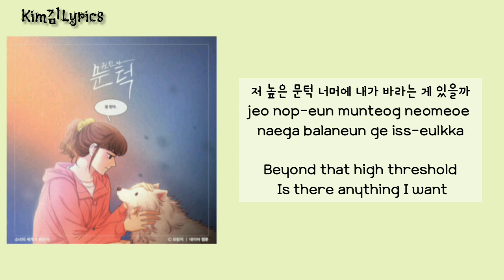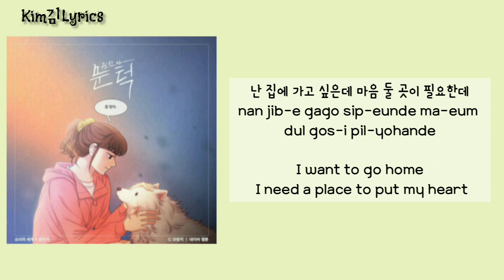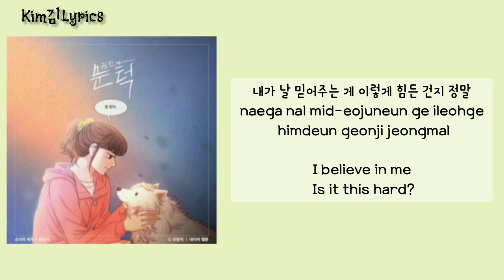Kwon Jin Ah – What I Want (문턱) Hangul|Rom|Sub English Lyrics K-Pop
Kim김Lyrics